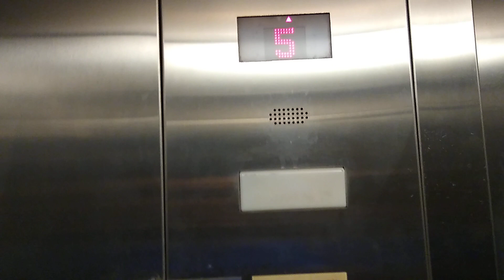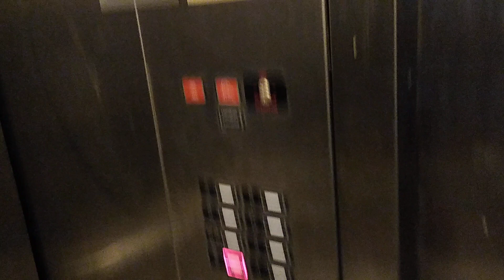KONE Traction Elevator At 811 Parking Garage Kansas City, Missouri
Here's another plain parking elevator in downtown Kansas City. There's an Otis series 5 in this garage unfortunately the only way to get to it in the garage is take this elevator to W then cross the small bridge to another part of the garage it's kinda hidden away behind yellow brick walls there's a small elevator sign that you will see when you get closer to it follow the sign straight when you get to it then the elevator is on your right the sign is green with white text